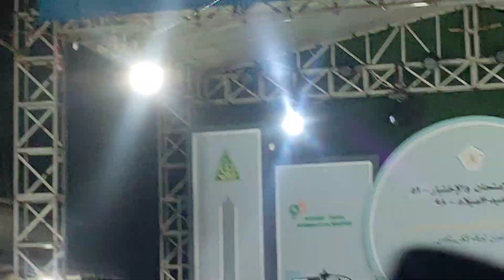Pembukaan Acara Milad ke 98, Haflah Wal Ikhtibar 56 MMU Jeranguan | RKH. Karror Aschol